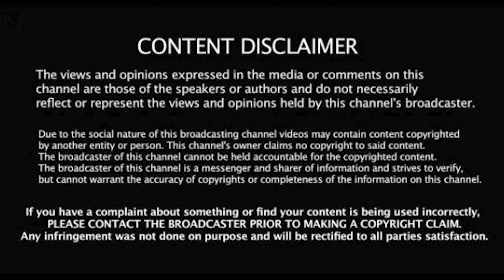TIK TOK FAILS! part 1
You thought TIK TOK is easy? It's hard work! And lots of pain ahahah